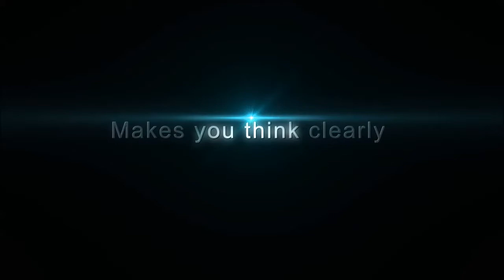Irene and Sixth Sense Book Trailer Video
An unsuccessful life of Irene is transformed by one tragic incident that help her to access hher unique gift. A struggling life becomes a successful one and she is lifted to a new world full of opportunities but will her unique gift help her to achieve what she really desires for or she would be tempted to go back to her old life.
Releasing in Jan 2014 and available at all major online retail outlets,  Award winning author Rajith Rajappan -brings you his second book- 203 Ireneandhersixthsense. Website details : Ireneandhersixthsense.com